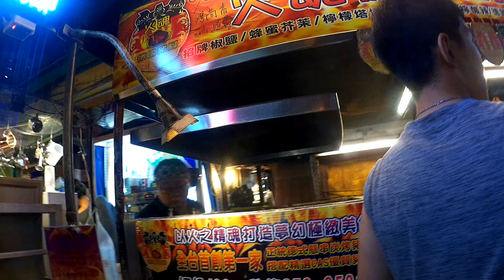【台湾】高雄カオシォン 瑞豊夜市ルイフォンナイトマーケット2019.02.23[Taiwan]Kaohsiung Zuoying Ruifeng Night Market